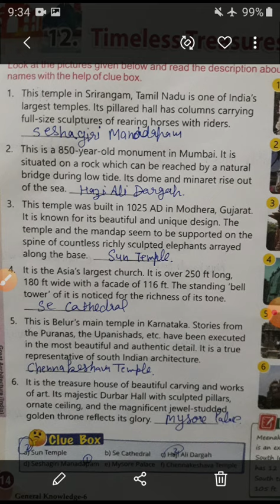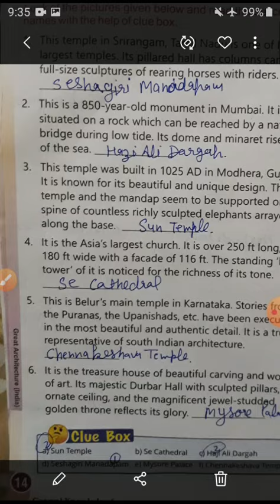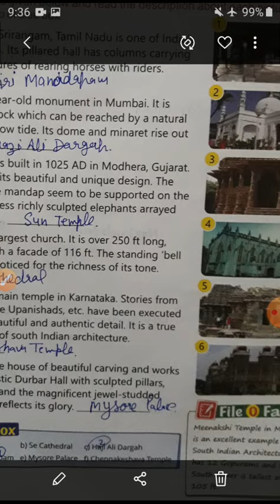Class 6th ch 12 in gk